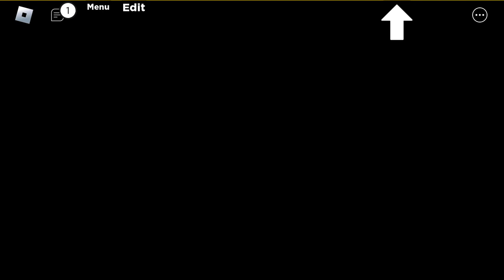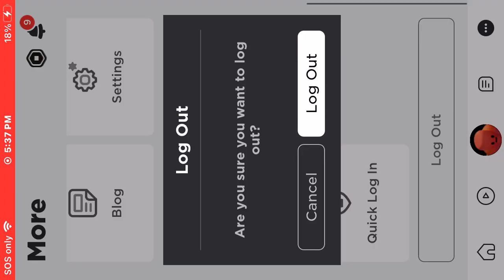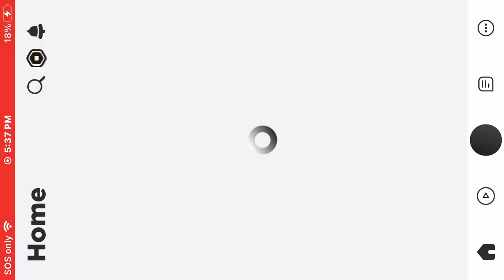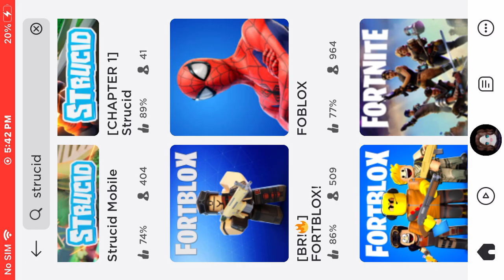I was selling Ngl